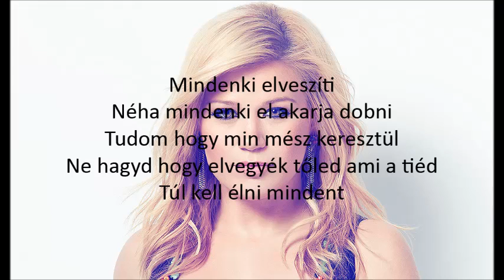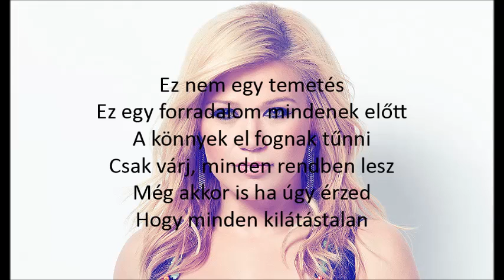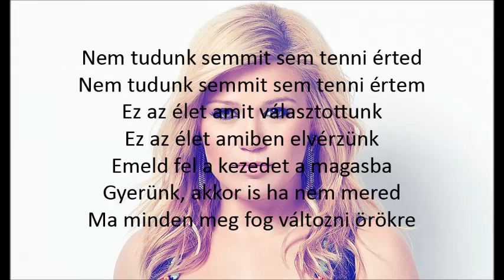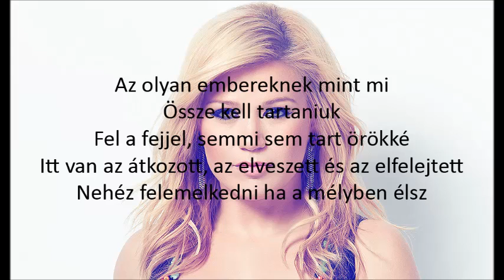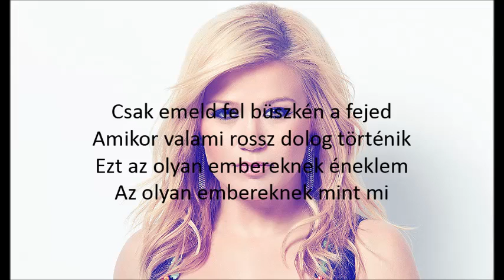Kelly Clarkson - People Like Us (magyar)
Kelly Clarkson People Like Us című dala magyarra fordítva.